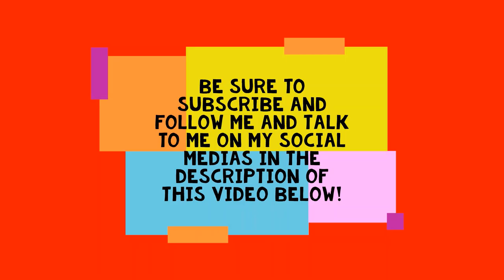Polaris SnoCross | Wintery Sledstorm Racing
Welcome to Polaris SnoCross! It's like the PlayStation 1 game called Sled Storm, or at least to me it's like that game!